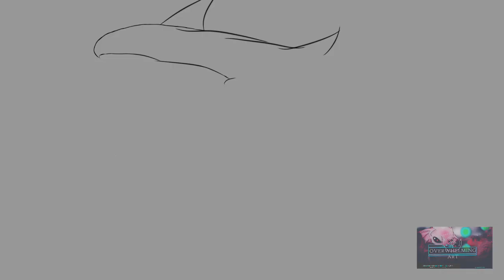Dragon Blanco De Ojos Azules Speedpainting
Painting process about this yugioh iconic monster the Blue eyes white dragon of Zeto Kaiba such an honor and pleasure.

This is my second job that I actually did of yugi as a big fan I got so many Monsters in my mind that are waiting their turm stay tune! so yeah this is the link of slifer painting go check it thank you for watching me🖤

Software : Infinite painter

duration : Around 8 hours

🇨🇷SocialMedia 🇨🇷